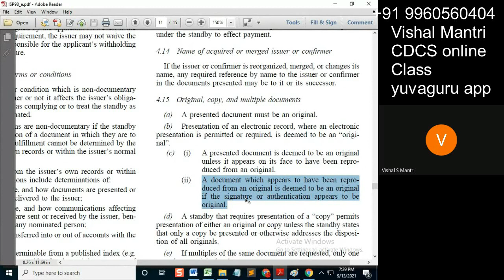CDCS class isp 12092021 watermark#shorts26